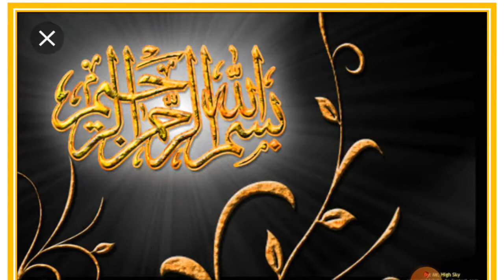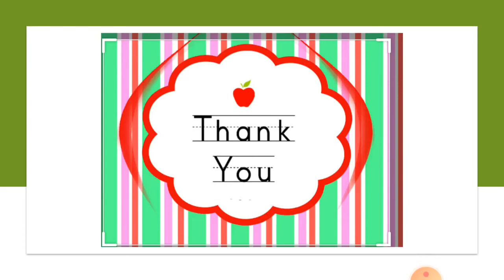VII HOME ECONOMICS LESSON # 6